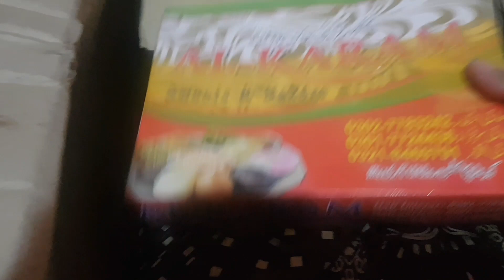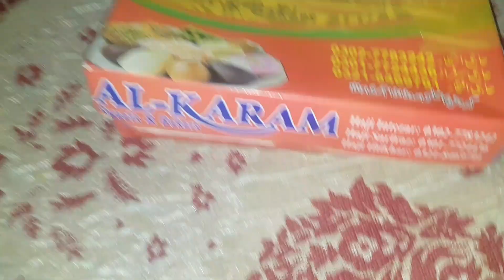Daily Life vlog/ Beef Qorma /Gift Box/dress designing/ Aqsa sarwar ki tarhan